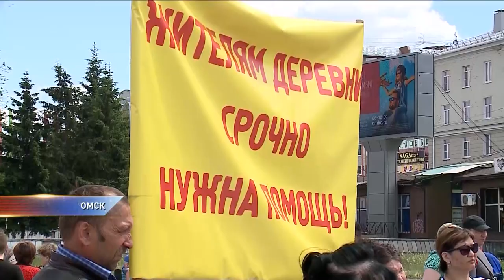Владельцы частных подворий не довольны новым регламентом таможенного союза